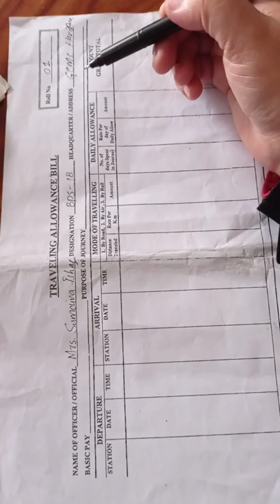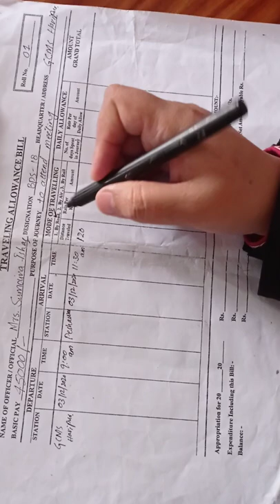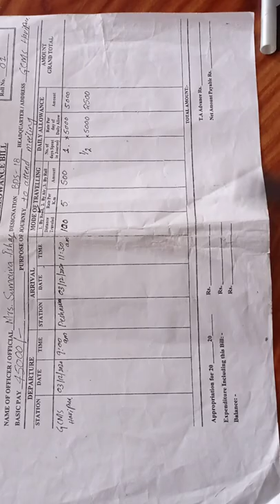Applied accounts TA DA bill